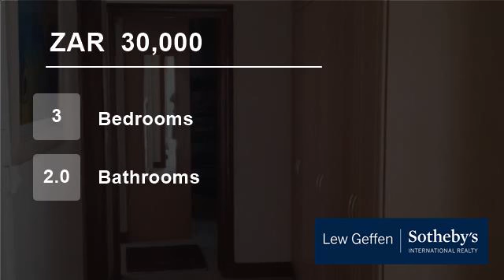3 Bedroom Townhouse For Rent in Sandton, South Africa for ZAR 30,000 per month...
To view videos of similar listings in Bryanston & Ext, Sandton, Gauteng please

Property Description

If you are looking for a very willing landlord and a safe environment, this is where it is! Royal Parks borders on the Bryanston Golf Course.  This cluster is 340sqm on 650sqm stand.  Excellent security,alarm linked to armed response, trellisdoor, top floor shutters to create safe room and excellent complex security.  ADSL, W...